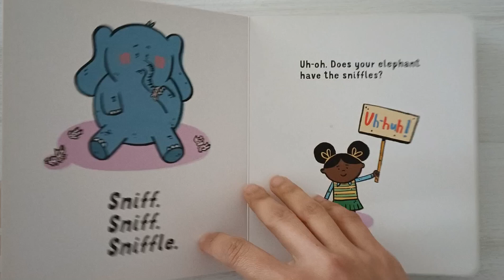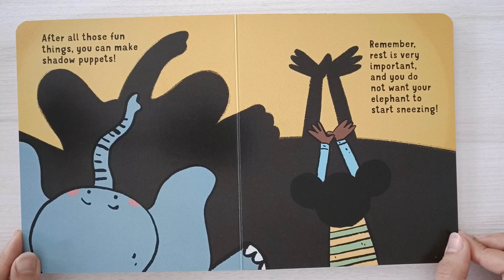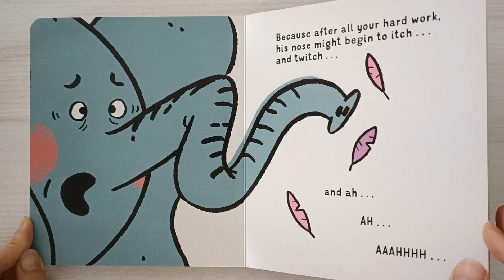Bedtime Story for Kids | Stories for Children - When Your Elephant Has the Sniffles By Susanna L.H.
A comical English bedtime story suitable for children between 2 - 7 years old. Have a little giggle before bed!